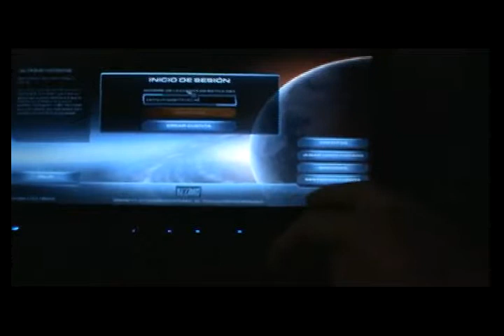StarCraft II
la raja